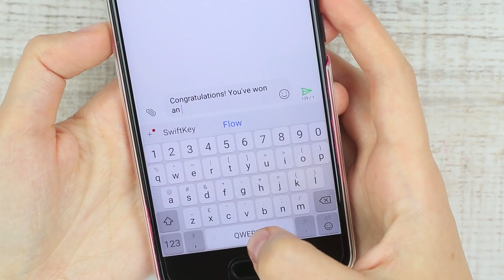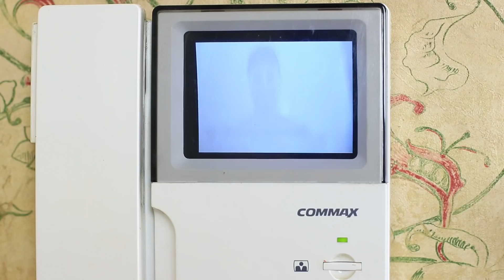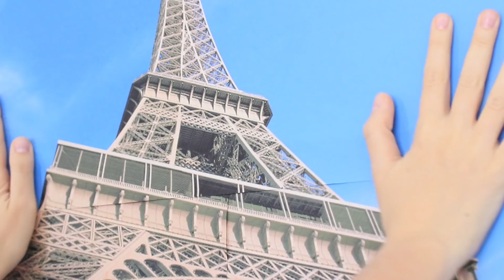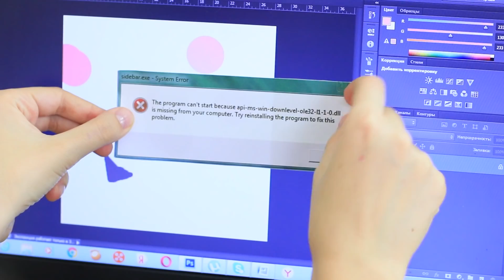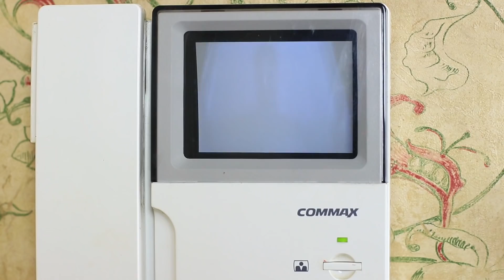13 смешных пранков над друзьями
Пранков много не бывает – это знает каждый! Поэтому наши старые знакомые не устают разыгрывать и троллить друг друга каждый день, без перерыва на обед, и даже без выходных!

Инструменты и материалы:
• Чашка с водой
• Доска
• Розовая акриловая краска
• Глиттер
• Кисточка
• Фото доставщика пиццы
• Распечатанная картинка «сведение об ошибке»
• Пищевая плёнка
• Резиновый паук
• Изображение Эйфелевой башни
• Пустая бутылка от моющего средства
• Шампунь
• Туалетная бумага
• Пищевая фольга
• Молоток
• Пилка
• Носки

Композиция "Tobu - C4" принадлежит исполнителю Tobu.
Лицензия: Creative Commons 3.0 Unported License.

Больше интересного на Трум Трум:
Самые популярные видео:

Вопрос дня: какой пранк тебе больше всего понравился? Пиши в комментариях!